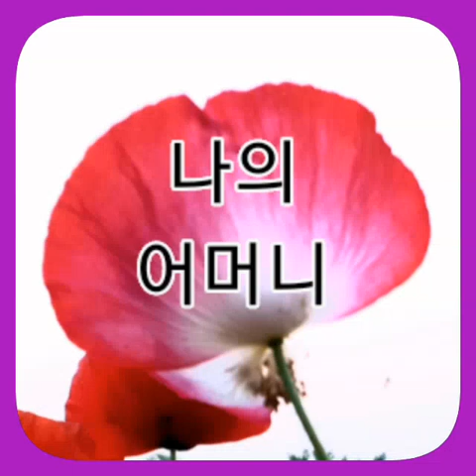비가오면 생각나는 어머니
청개구리도 아닐진데, 꽃이 피고 비가오면 간절하게 보고싶은 어머니.